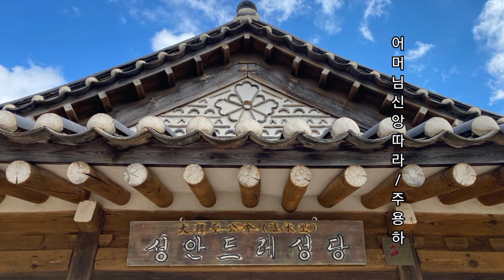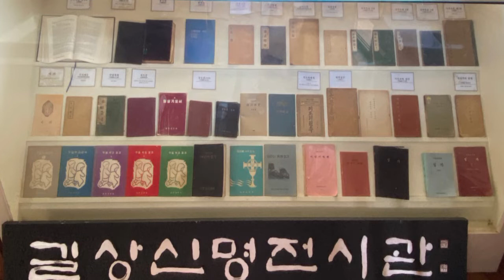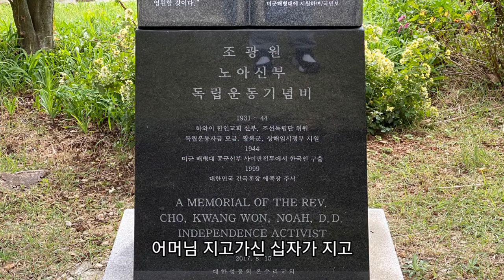어머님신앙따라/주용하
노래:주용하
작사:성기범
작곡:성기범
편곡:김기철

네 부모를 공경하라 그리하면 네 하나님 여호와가 네게 준 땅에서 네 생명이 길리라.
(출애굽기20:12)